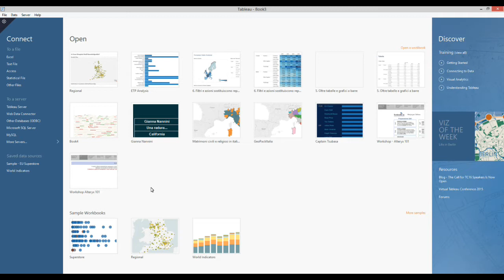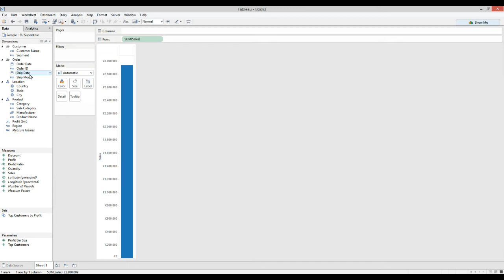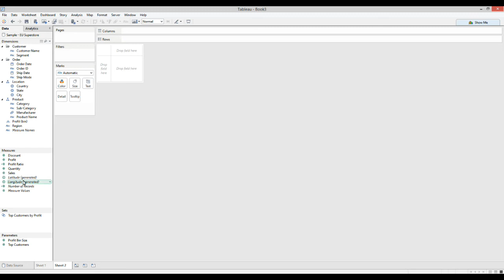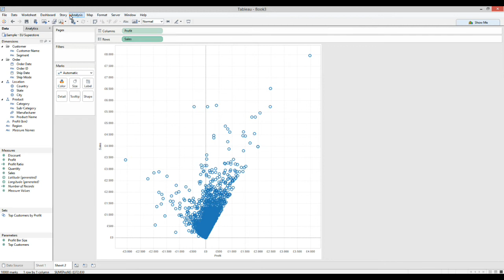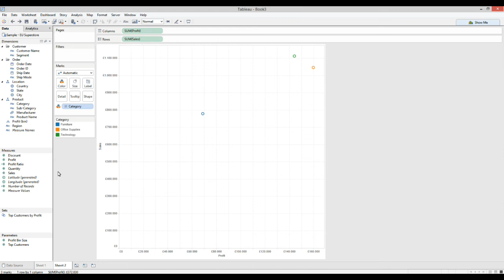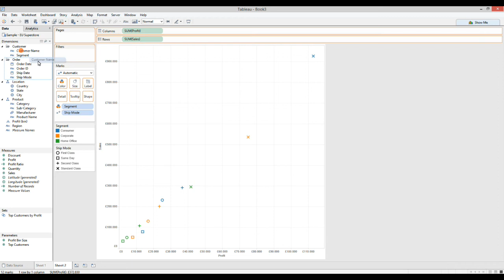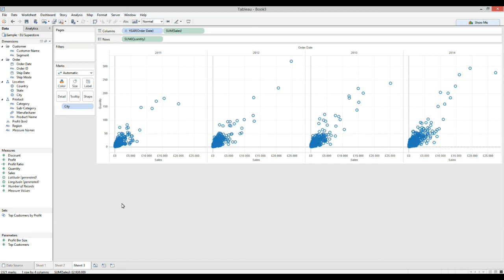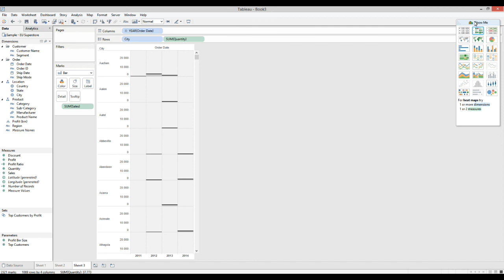Tableau - Getting started con le visual analytic